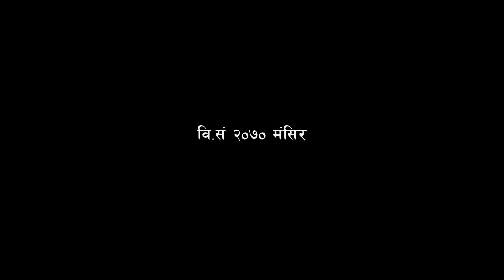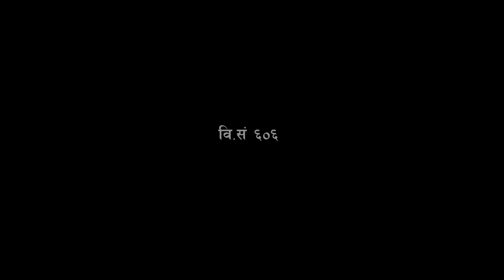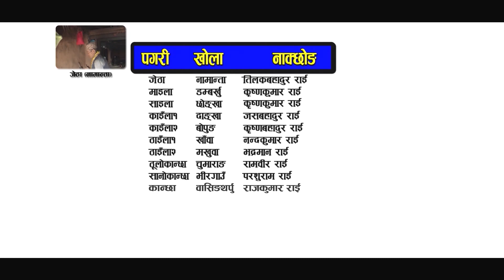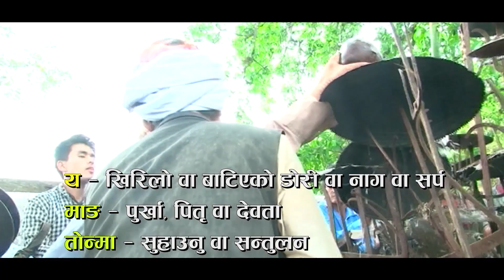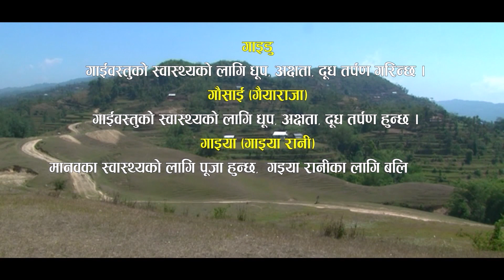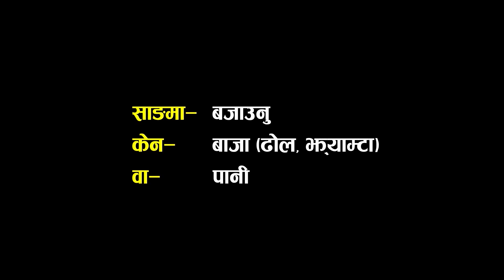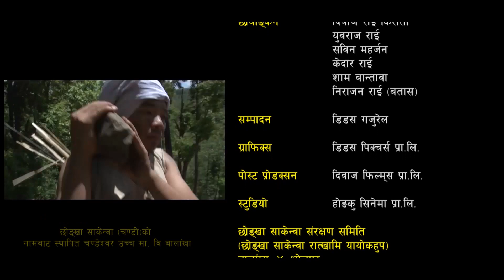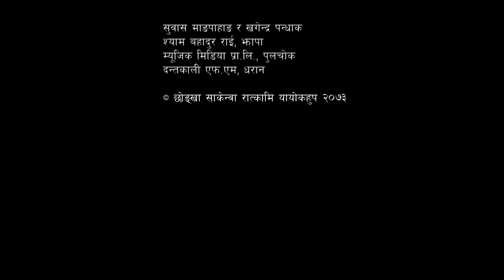|CHHONGKHA SAKENWA DOCUMENTRY| छोङ्खा साकेन्वा |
This documentary attempts to video record the great festival of the Bantawa Rais of Aamchok region of Bhojpur and Khotang. It was produced with the financial support of communitiy members. It is produced for documentation, not to generate income.

The production of the documentary began in 2070 and concluded in 2073BS. Its DVD was launched at that time.

This Documentary is dedicated to late Tilak Bahadur Rai, past Mul Nakchhong.

Produced by छोङ्खा साकेन्वा संरक्षण समिति, आमचोक बालंखा, भोजपुर
Directed by Nirajan Rai 'Batas'
Associate Director: Sham Bantawa

The Team: Capt. Narayan Prasad Rai (Co-ordination), Nir Bahadur Rai (Secretary), Dev Kumar Rai (Financial Co-ordination), Jay Shiwahang (Research), Dipak Bantawa (Head, management), Milan Bungkshihang and Mukesh Bantawa (Manager), Binod Kirati (Field Co-ordination), Sudhir Rai (Overseas Co-ordination)

Lyricist, Script writer and Narrator: Nirajan Rai 'Batas'
Vocal: Bhishan Mukarung, Lila Rai, Sharada Rai

Cinematography: Diwaz Rai Kiratee, Yuwaraj Rai (Bir Bahadur)
Camerapersons: Sabin Maharjan, Kedar Rai, Sham Bantawa and Nirajan Rai 'Batas'
Editor: Didus Gajurel
Graphics: Didus Picutres Pvt. Ltd.
Post Production: Diwaz Films Pvt. Ltd.
Studio: Hongku Cinema Pvt. Ltd.

Actors: Jay Shiwahang as Namnu and Uttam Hangkhim as Hangkhim

छोङ्खा साकेन्वा संरक्षण समिति, आमचोक बालंखा, भोजपुर
Chair: Prakash Rai, Fukwantang, Deputy Chair: Dal Bahadur Rai, Sipak, Secretary: Bishnu Kumar Rai, Dangkha, Deputy Secretary: Krishna Rai, Sambarang, Treasurer: Ajam Maya Rai, Chumarang, Memmbers: Padam Bahadur Rai–Fukwentang, Bishnu Rai–Boppong, Nawaraj Rai–Pangcha, Pamphakumari Rai–Dambarkhu, Tilak Bahadur Rai–Namamta, Dipak Rai–Dambarkhu, Ram Kumar Rai–Dambarkhu, Purna Kumar Rai–Dangkha, Sudeshna Rai–Thidinkha

Advisors: Hon'ble Sherdhan Rai, Prakash Rai, Bishnu Kumar Rai, Rabin Rai, Debendra Rai, Jay Shiwahang, Kamal Prasad Rai and Rajen Rai

Special Contribution: Hon'ble Sherdhan Rai (Kathmandu), Uttam Rai, Gautam Rai, Griharaj Rai (Hong Kong), Kirat Rai Yayokkha (Kuwait)

All the other contributors are mentioned at the end of the documentary video.

© छोङ्खा साकेन्वा संरक्षण समिति, आमचोक बालंखा, भोजपुर, 2073